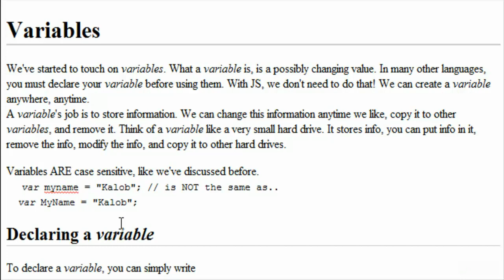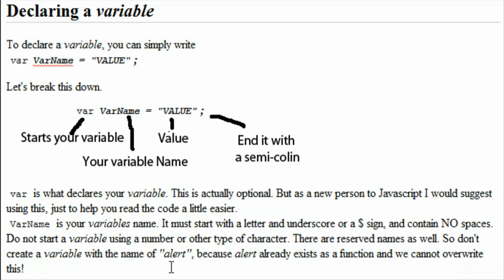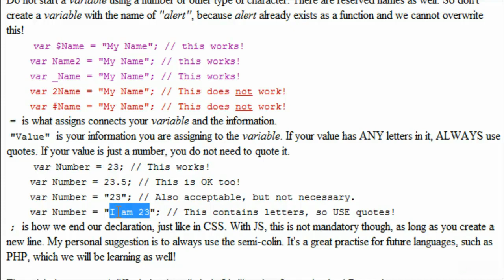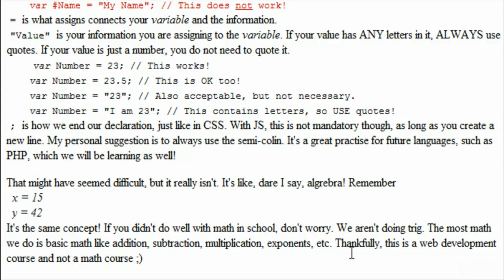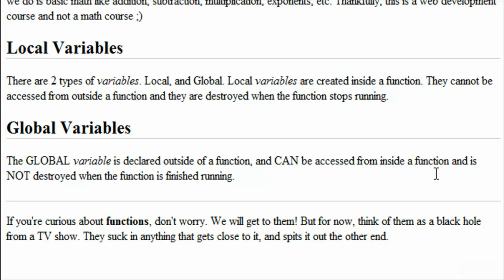Learn Javascript from basics|4th Lecture|Variables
This is for beginners who learn javascript from basics...